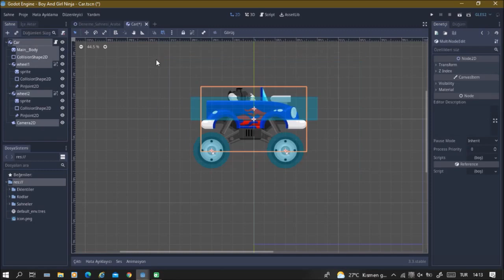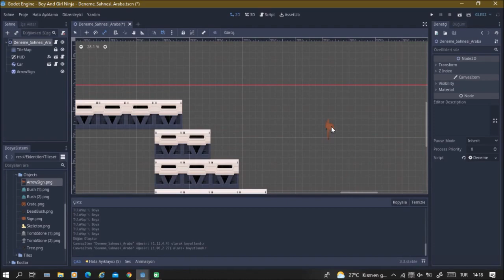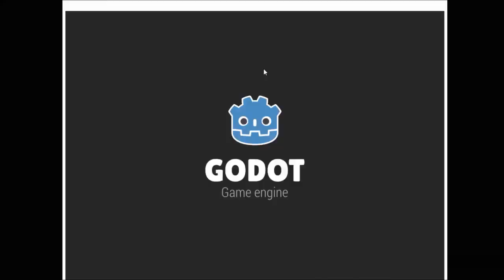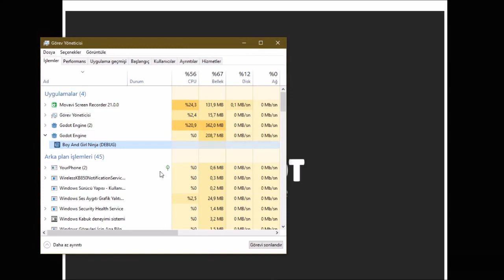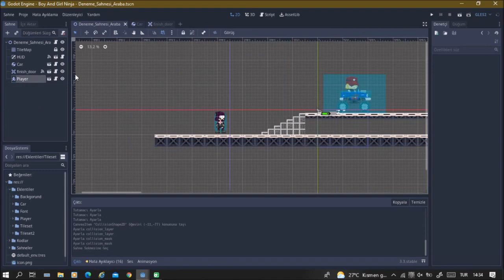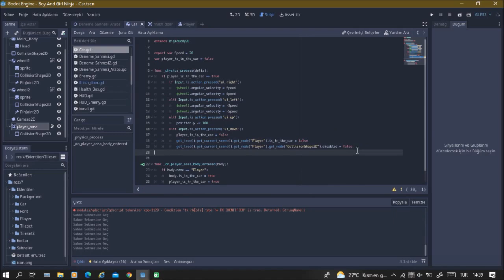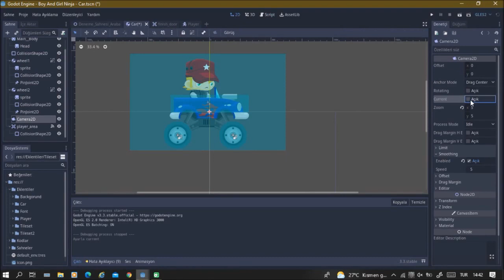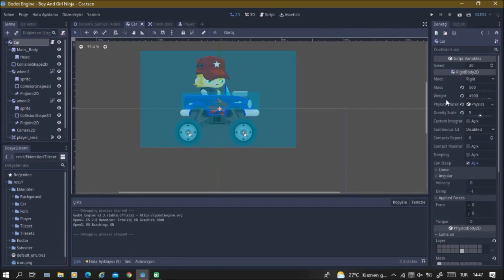Godot Engine Ders 24 Araba İle Sahne Boy and Girl Ninja Türkçe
Derslerin devamı gelecektir. Oyunun bitmiş hali web sayfamızda mevcuttur.